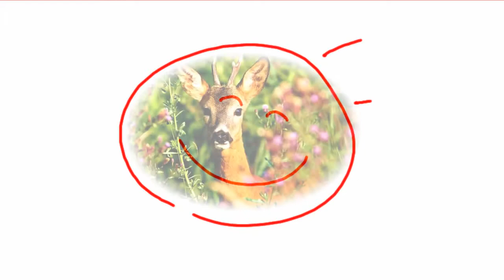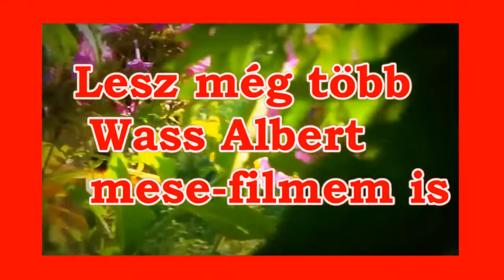Wass Albert 🌼🐰🐇😍🎶 Mese a kis szürke nyúlról 🐇🐰 🎞 🌼🌼💐🌄🎶💞🎶🌄💐🌼🌼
👍 Nagy áldás - 🌸🌼🌻🌼🌸 - és köszönet érte - 😊👍 😊👍🌸🌼🇭🇺 ☘️💛🎗 🇭🇺🌼🌸 - 😊👍